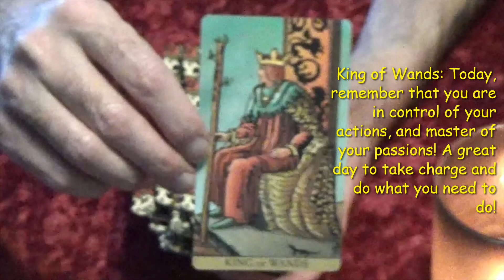Exclusive! 07-30-24 Daily Tarot Reading featuring the Radiant Wise Spirit tarot!